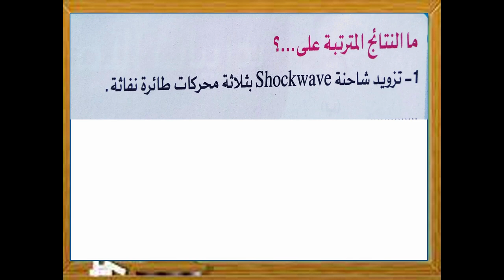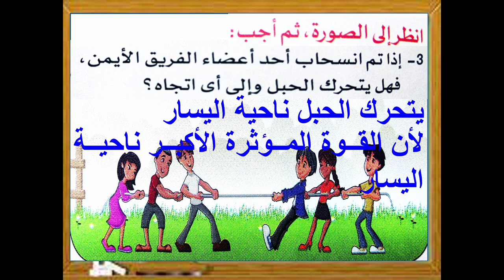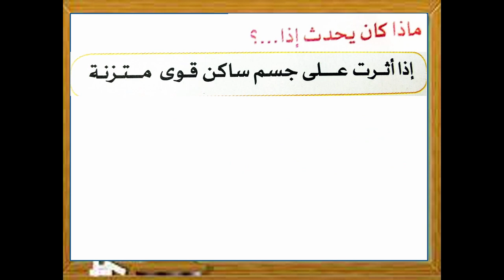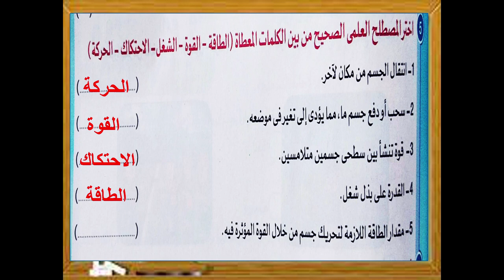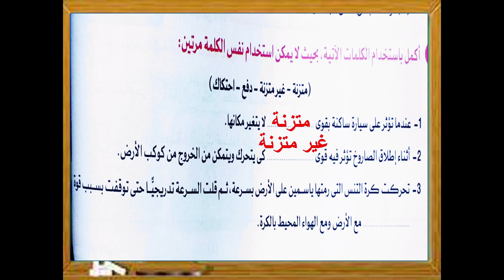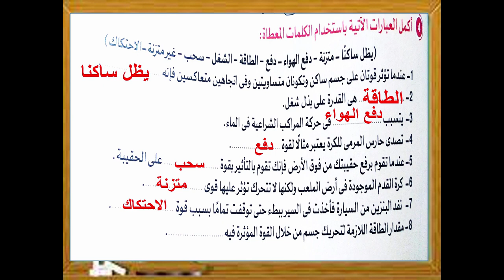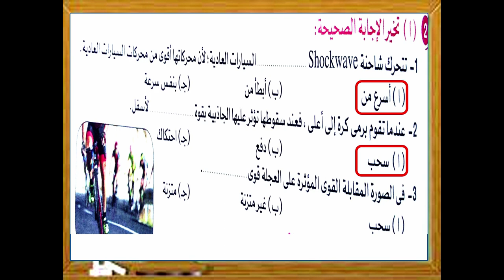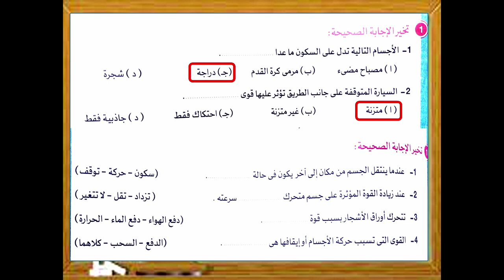اختبار - الحركة والتوقف - الصف الرابع - الترم الأول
مجموعة من الأسئلة المتنوعة على المفهوم الأول الحركة والتوقف